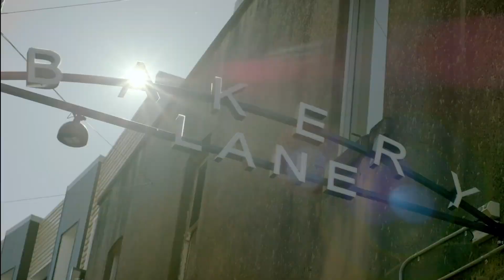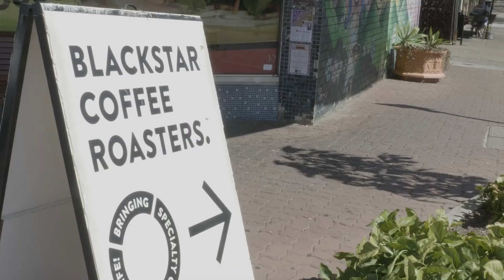Meet Dr Emma Ferguson, a Canadian UQ Medical graduate practicing in Ottawa